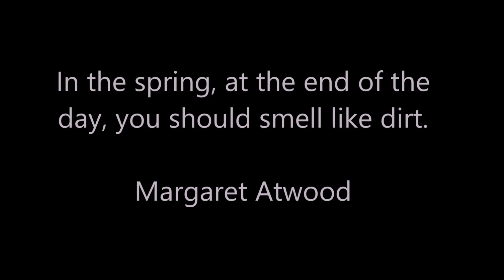March Into Spring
Spring is an experience in immortality.